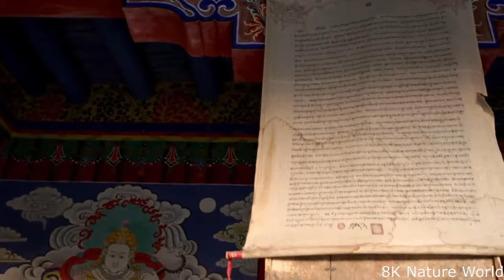Landscapes And Deserts|Relaxing Music In HDR 8K Demo (FUHD)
This awesome Deserts and landscapes a beauty of nature and Relaxing Music in HDR Demo for your HDR TV.

My Videos Are Great As A Video Demo Or Tv For The Living Room , Office , Lounge , Waiting Room , Spa , Showroom , Restaurant , Etc. Play It In Your Oled TV , Smart TV , Roku , Apple tv , Chromecast , Xbox , Playstation , Wii , And More. !

Total Numbers Of Footages In This Video Are ▶ 13

Here Is The Video Description From First To Last By Numbers And Time ▼
1: A Mountain Hill In A Desert. 0:00
2: People Travelling In A Desert. 0:10
3: A Sand Dune Formed In The Desert. 0:30
4: Time Lapse Of Clouds. 0:50
5: Drone Footage Of The Cliff Edge In The Desert. 0:55
6: Dash Footage Camera Travelling Of A Road Build In The Desert. 1:10
7: Beautiful Ocean. 1:25
8: Mountains, Deserts, Camels, Asia. 1:35
9: Hot Air Balloons Over Landscapes. 2:05
10: Time Lapse Video Of Night Sky. 2:10
11: Mountain Of Glaciers. 2:15
12: A Hill. 2:40
13: Drone Footage Of The Cliff Edge In The Mountain. 2:50

I HAVE DONE HIGH COLOR CORRECTION , COLOR GRADING , ADJUSTING THE BLACKS , ADJUST THE HIGHLIGHTS AND MID TONES NEXT TO ACHIEVE GOOD EXPOSURE , BOOST YOUR SATURATION TO ACHIEVE VIBRANT IMAGES (IF APPLICABLE) AND MAKE THEM HDR...

▶ All The footage Was Edited And Color Corrected By Me, I Use Paid Stock Footage In My Channel.